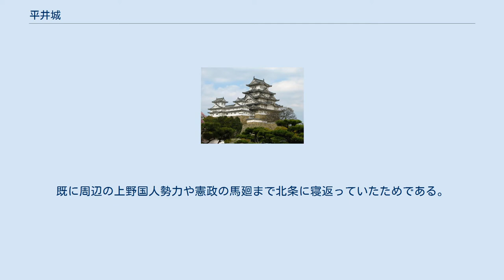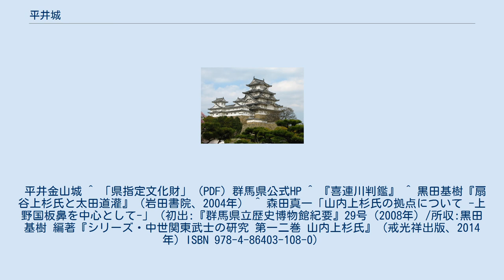平井城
平井城（ひらいじょう）は、現在の群馬県藤岡市にあった日本の城である。
群馬県指定史跡。
 永享10年（1438年）、鎌倉公方足利持氏と関東管領上杉憲実の間に確執が生じ、身の危険を感じた上杉憲実は平井城に逃れた。
通説ではこの時に憲実が家臣の長尾忠房に築城させたといわれている。
この後、持氏と憲実＋幕府の連合軍の間で永享の乱が起きたが、憲実方が勝利した。
 文正元年（1466年）に関東管領になった上杉顕定によって拡張されたという。
 古くから、平井城が関東管領であった山内上杉氏の拠点であったかのように記す史料もあるが、実際には永正9年（1512年）の永正の乱もしくは大永年間（1520年代）以降の拠点で、16世紀前半の短期間のものであったとみられている。
 天文21年（1552年）、北条氏康に攻め落とされ、時の平井城主の関東管領上杉憲政は越後国の長尾景虎（後の上杉謙信）のもとに逃れた。
既に周辺の上野国人勢力や憲政の馬廻まで北条に寝返っていたためである。
 永禄3年（1560年）に長尾景虎によって奪回されたが、同年に景虎は関東における拠点を厩橋城（後の前橋城）に移したため、平井城は廃城になった。
奪回されて再び上杉本拠地となることを恐れた北条氏が、落城前に城郭を破却していたのではないかとも指摘されている。
 平地部分に本丸などの本城があり、背後の山には詰城である金山城（平井金山城）があった広大な城である。
 平井金山城 ^ 「県指定文化財」（PDF）群馬県公式HP ^ 『喜連川判鑑』 ^ 黒田基樹『扇谷上杉氏と太田道灌』（岩田書院、2004年） ^ 森田真一「山内上杉氏の拠点について -上野国板鼻を中心として-」（初出:『群馬県立歴史博物館紀要』29号（2008年）/所収:黒田基樹 編著『シリーズ・中世関東武士の研究 第一二巻 山内上杉氏』（戒光祥出版、2014年）ISBN 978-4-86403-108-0）